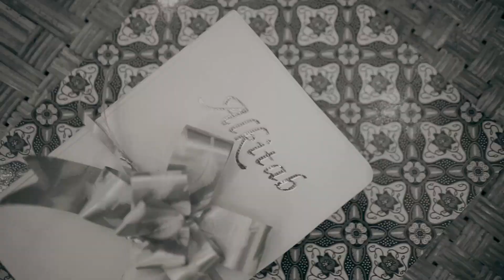TEASER WEDDING CLIP | HANA & HANDOKO